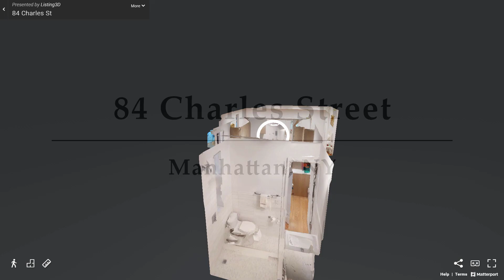84 Charles Street, Unit 8, Manhattan, NY - Presented by Robyn Rock